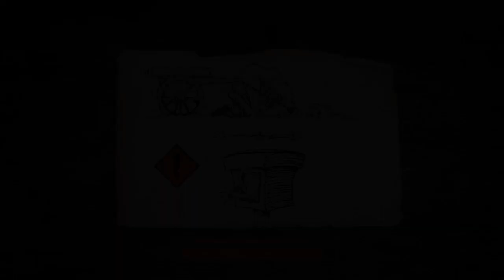Felix The Reaper: Chapter 1 - 3: Mount Deer